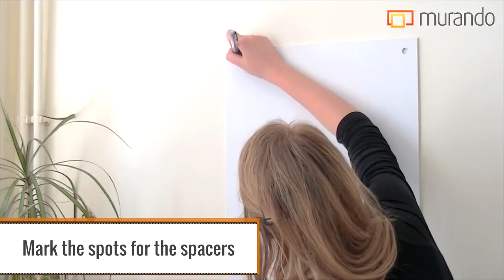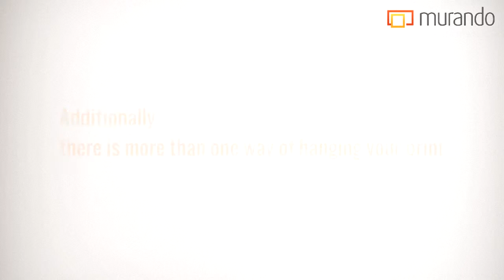Plexiglass print. Application instruction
Plexiglass prints. See how to properly install the plexiglass print on the wall. Application instructions.